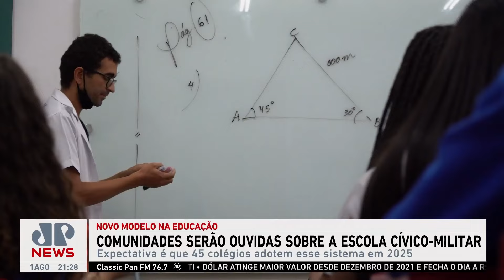Comunidades serão ouvidas sobre modelo de escolas cívico-militar em SP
A partir desta quinta (01), as comunidades de São Paulo serão ouvidas sobre a implementação do modelo de escola cívico-militares na rede pública de ensino. A expectativa é que 45 colégios adotem esse sistema em 2025.